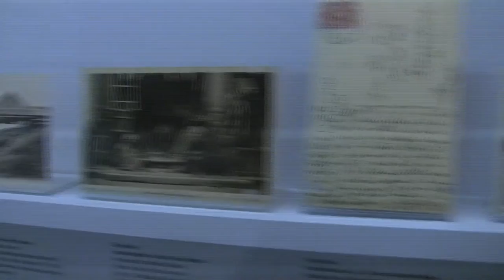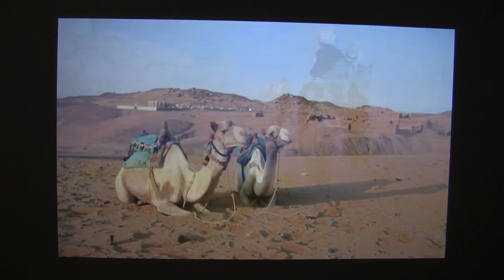Nach Ägypten! Die Reise von Max Slevogt und Paul Klee: Ausstellung in Düsseldorf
Impressions of the exhibition "To Egypt! The Voyages of Max Slevogt and Paul Klee" from 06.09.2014 to 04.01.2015 at the K 20, Kunstsammlung NRW, Düsseldorf.

Impressionen der Ausstellung "Nach Ägypten! Die Reisen von Max Slevogt und Paul Klee" vom 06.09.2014 bis 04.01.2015 im K 20, Kunstsammlung NRW, Düsseldorf.

Als Ägypten noch Kunst-Extasen auslöste: Vor 100 Jahren reiste der Impressionist Max Slevogt dorthin, 15 Jahre später folgte Paul Klee – sie verarbeiteten ihre Eindrücke völlig unterschiedlich. Das führt die Kunstsammlung NRW im K20 anschaulich vor.